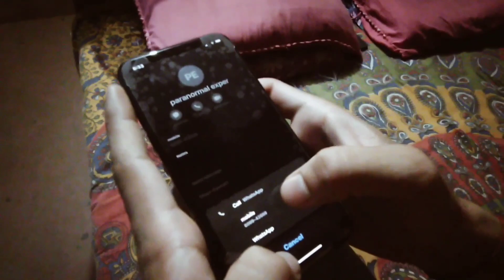HUIJAK KOTHOMA | Episode 01 | Koborok Horror Short Series | 2021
HUIJAK KOTHOMA [Episode I]
Surajit Debbarma a student believes his rent house is Haunted. So he contacted a well known Paranormal Expert of his area.

Directed by:- K. Molsoi
Asst. Director:- Wolfie
Produced by:- Surajit Debbarma
Edited by:- K. Molsoi, Wolfie

[Cast]
Surajit as Surajit (A student)
Wolfie as Khakchang (Paranormal Expert)
K. Molsoi (Ghost)